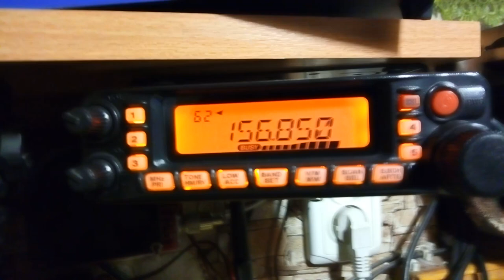Переговоры моряков на реке Днепр